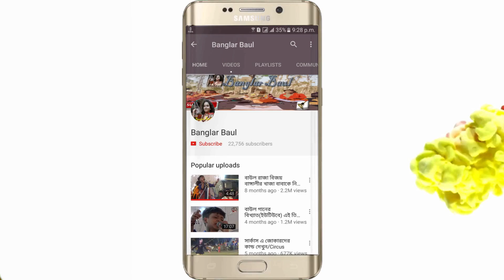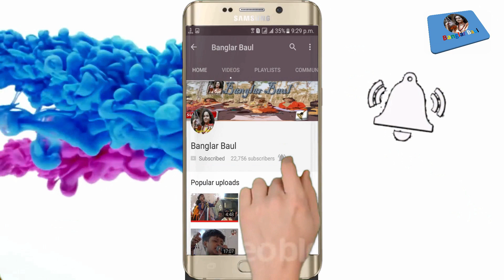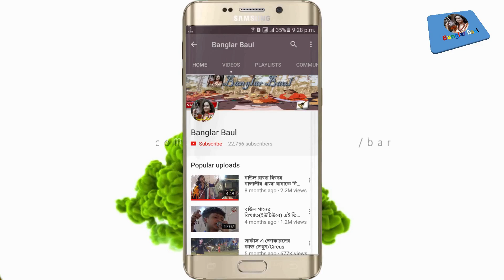তানিয়া দেওয়ান নতুন ভাব বিচ্ছেদ (Tania Dewan) গান শুনে সবাই খুবই দুঃখ পেয়েছিলেন।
☑️বাংলার বাউল আপনাদের জন্য নতুন নতুন পোশাকের সম্ভার নিয়ে একটি ওয়েবসাইট তৈরি করেছে.এই ওয়েবসাইটে মূলত ভারতীয় viewers,আপনারা আপনাদের মনের মত কেনাকাটা করতে পারবেন. দয়াকরে ওয়েবসাইটটি একটু দেখে আসুন

☑️তানিয়া দেওয়ান(Tania Dewan) বর্তমান সময়ে খুবই জনপ্রিয় বাউল শিল্পী . তিনি বর্তমানে শাহালির মাজার এর একজন অন্যতম বিশেষ বাউল শিল্পী . বাংলাদেশ বাউল সমিতি নিয়মিত বাউল শিল্পী এবং খুবই চাহিদাসম্পন্ন শিল্পী. তিনি নিয়মিত পালা গান ,বাউল গান, জারি গান, ভান্ডারী গান আরো অন্যান্য আধুনিক গান গেয়ে বর্তমান তরুণ সমাজসহ আশেকে ভান্ডারীদের মন মাতিয়ে থাকেন .আপনাদের জন্য তাই পালাক্রমে কাজল দেওয়ানের গান গুলো ছাড়া হচ্ছে আপনারা অবশ্যই আমাদের  আমাদের সাথে থাকবেন .তানিয়া (Tania Dewan)দেওয়ানে এই গানগুলো রেকর্ড করা হয়েছে মিরপুরের ষাট ফিট রাস্তার সমাজকল্যাণ মোড় থেকে . আশা করি ভালো লাগবে সাথে থাকবেন সবাই .

☑️We always try to highlight our rural heritage.Our many traditions are threatening today. And the small efforts of this Banglar Baul Youtube channel to save these extinct traditions. And if you are with us, then we can certainly do it..Inshallah || আমরা সব সময় চেষ্টা করি আমাদের গ্রামীণ ঐতিহ্য কে তুলে ধরার।বাউল তথা আমাদের অনেক ঐতিহ্য আজ হুমকীর মুখে।আর এই বাংলার বাউল ইউটিউব চ্যানেলের ক্ষুদ্র প্রয়াস এই বিলুপ্তপ্রায় ঐতিহ্যগুলো সংরক্ষন করা।আর যদি আপনারা সাথে থাকেন তাবে আমরা অবশ্যই তা করতে পারবো..ইনশাল্লাহ্।

☑️ All the songs from this channel are from the Banglar Baul Youtube Channel.If someone is copying, legal system will be accepted, and if anyone has any suggestions or complaints tell us, we are always ... Thank you.